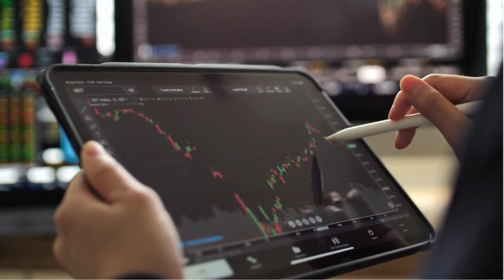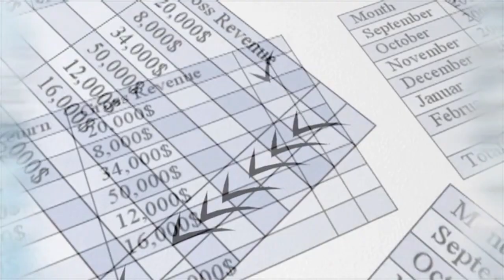El Ibex 35 recupera los 9.600 puntos impulsado por Santander y espera a la Fed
Ibex 35: El Ibex 35 recupera los 9.600 puntos impulsado por Santander y espera a la Fed